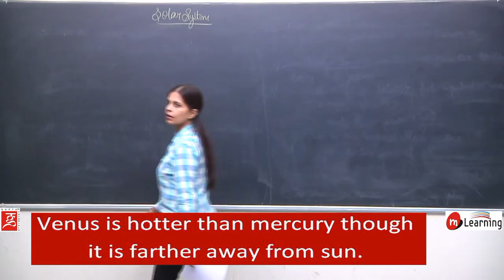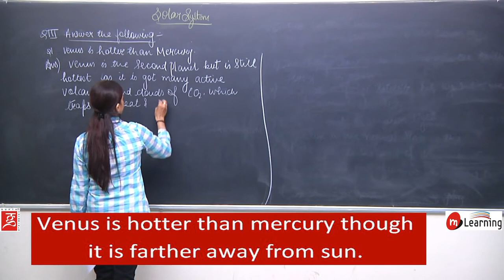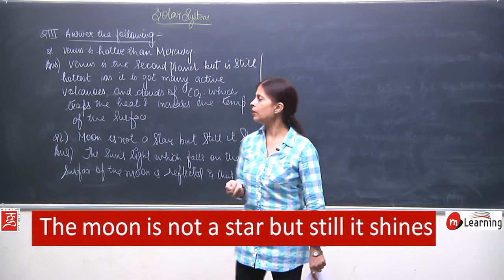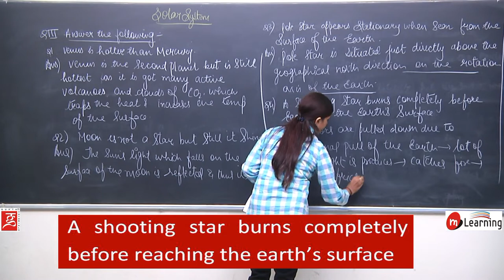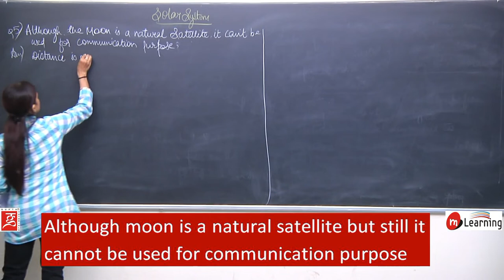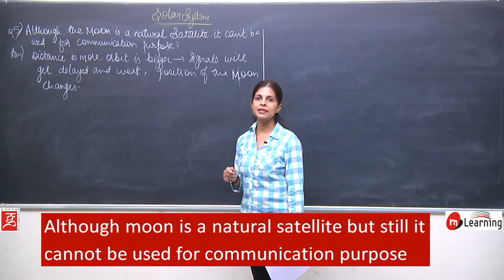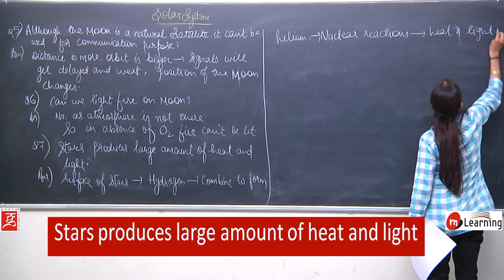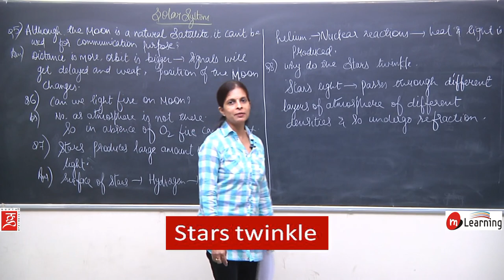Stars & Solar System for Class 8th - 13/13